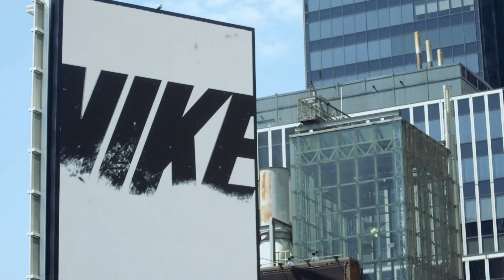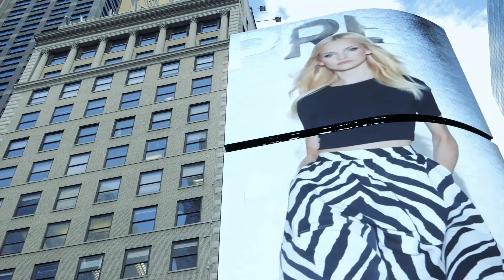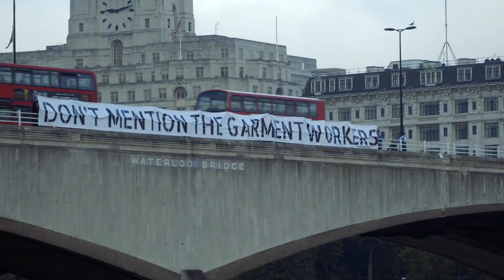Changemakers in Action: Changemakers in Human Rights: True Cost, Where We Are Now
"Changemakers in Human Rights: True Cost" panel with Andrew Morgan, Filmmaker, Lucy Siegle, Journalist and Writer, and Vanessa Barboni Hallik, Another Tomorrow.